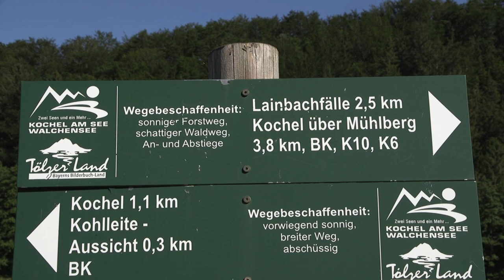Lainbach Wasserfall (Kochel am See)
Wanderung zum Lainbachfall (Kochel am See) Wir starten am Bahnhof in Kochel. Wir überqueren die Bundesstraße und gehen „Am Kleinfeld“ entlang, am Ende halten wir uns rechts.  Nach der Wiese halten wir uns links und gehen die Kohlleite hoch. Dort biegen wir links zum Aussichtspunkt ab und blicken auf den Kochelsee und den Herzogstand. Zurück auf der Kohlleite geht es nach einigen Metern rechts in den Wald. Diesem Weg folgen wir nun bis wir die letzten Stufen hinunter zum Lainbachfall erreichen. Nachdem Wasserfall bleiben wir auf der linken Seite des Lainbaches. Der Weg führt jetzt über eine längere Strecke und Stufen gemütlich durch den schattigen Bergwald am Bach entlang. Bei der Abzweigung „Am Sonnenstein“  gehen wir gerade aus weiter den Bach entlang. Am Ende des Weges laufen wir die kleine Teerstraße hinter einer Fabrik zur Bundesstraße hinunter, die wir überqueren und danach den See ansteuern. Von dort geht es nun der Bundesstraße entlang bis zu unserem Ausgangspunkt am Bahnhof.
Hike to the Lainbachfall (Kochel am See) We start at the train station in Kochel. We cross the main road and walk along “Am Kleinfeld”, at the end we keep to the right. After the meadow we keep to the left and go up the Kohlleite. There we turn left to the lookout point and look at the Kochelsee and the Herzogstand. Back on the Kohlleite, after a few meters, turn right into the forest. We now follow this path until we reach the last steps down to the Lainbachfall. After the waterfall we stay on the left side of the Lainbach. The path now leads comfortably over a longer stretch and steps through the shady mountain forest along the stream. At the junction “Am Sonnenstein” we continue straight along the stream. At the end of the path we walk down the small tar road behind a factory to the main road, which we cross and then head for the lake. From there we go along the main road to our starting point at the train station.
Randonnée jusqu'au Lainbachfall (Kochel am See) Nous commençons à la gare de Kochel. Nous traversons la route principale et longeons « Am Kleinfeld », au bout nous gardons la droite. Après le pré nous gardons à gauche et remontons la Kohlleite. Là, nous tournons à gauche vers le belvédère et regardons le Kochelsee et le Herzogstand. De retour sur la Kohlleite, après quelques mètres, tourner à droite dans la forêt. Nous suivons maintenant ce chemin jusqu'à ce que nous atteignions les dernières marches qui descendent vers les chutes de Lainbach. Après la cascade, nous restons sur le côté gauche du Lainbach. Le chemin mène maintenant confortablement sur un tronçon plus long et traverse la forêt de montagne ombragée le long du ruisseau. Au croisement "Am Sonnenstein", nous continuons tout droit le long du ruisseau. Au bout du chemin, nous descendons la petite route goudronnée derrière une usine jusqu'à la route principale que nous traversons puis nous dirigeons vers le lac. De là, nous suivons la route principale jusqu'à notre point de départ à la gare.